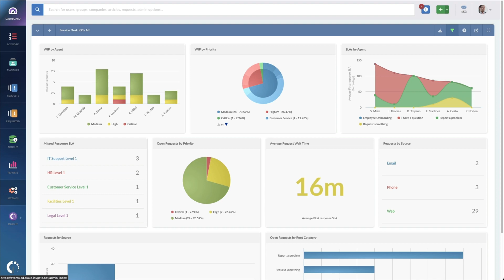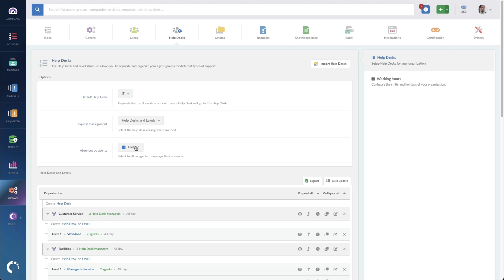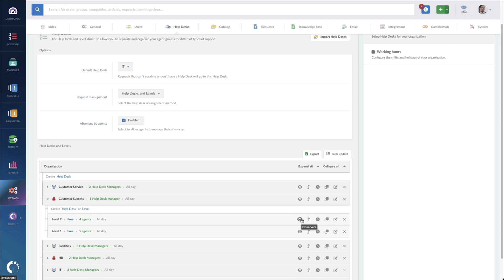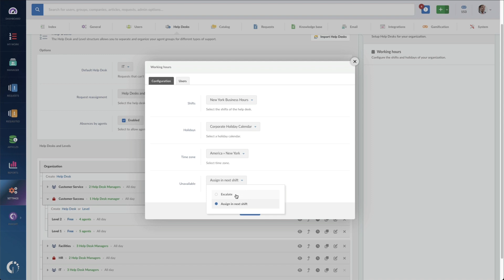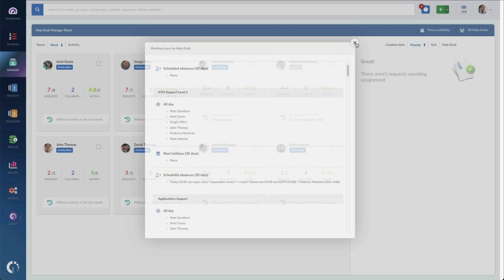How to Integrate Multiple Help Desks Into One ITSM Solution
Managing multiple help desks across different departments and teams is challenging. And working with various vendors adds an extra layer of complexity, inefficiency, and expenditure.

But there's a way to integrate multiple help desks into one ITSM solution, as you can see in this video!

Having a single point of contact has many benefits, including:
- Enhancing team collaboration.
- Normalizing processes.
- Improving response times.
- Upgrading user experience.
- Encouraging knowledge-sharing.
- Unifying metrics and data.

So, what are you waiting for? Unify the help desks of multiple departments into InvGate Service Management and consolidate your IT, HR, Finances, and Maintenance service offering!

Key moments:
00:00:00 Introduction
00:00:48 Setting up multiple help desks
00:01:53 Configuring support levels
00:02:24 Adding observers, automation, and working hours
00:03:11 Editing help desk working hours
00:03:28 Managing help desk agent availability
00:04:01 Next steps
00:04:28 Conclusion

Want a written version of this tutorial?

You can learn more about what InvGate Service Management can do for your business

Starting October 7, 2024, InvGate Service Desk is called InvGate Service Management.